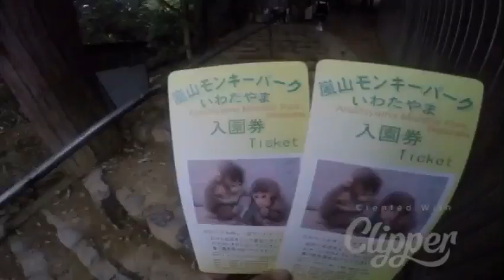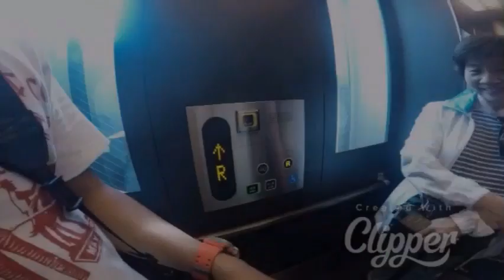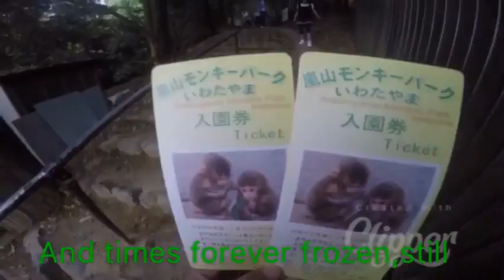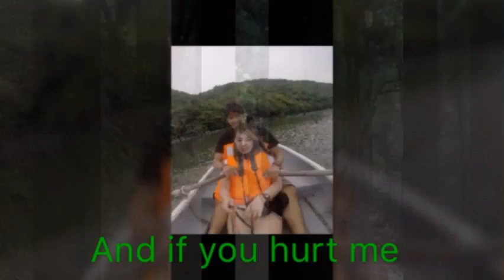Photograph by Ed Sheeran Arvin❤️Lhor